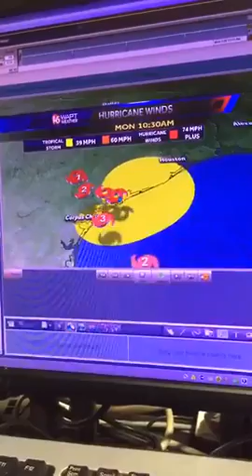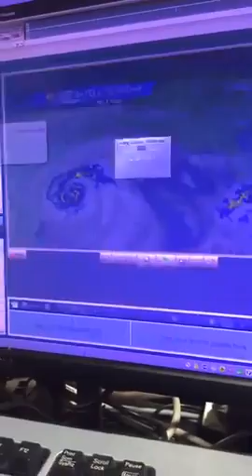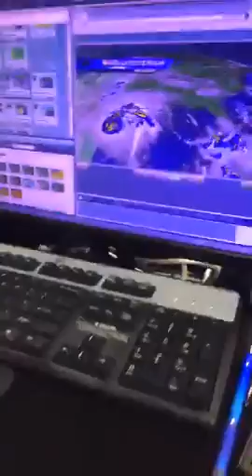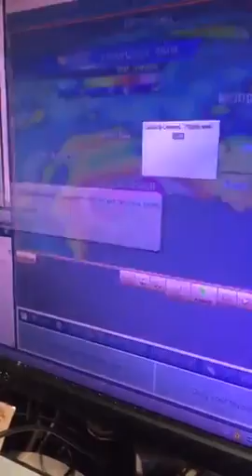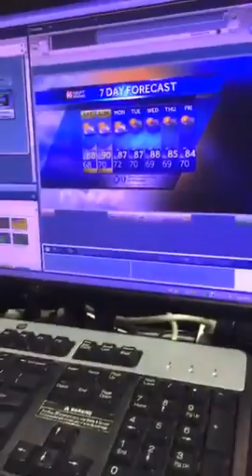Hurricane Harvey update from 16 WAPT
16 WAPT meteorologists Adam McWilliams and Kara James are tracking Hurricane Harvey as the storm approaches Texas.